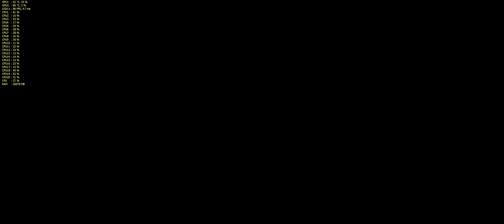CALL OF DUTY WORLD WAR II BETA DEATH MATCH PC *3440x1440 | 60FPS*